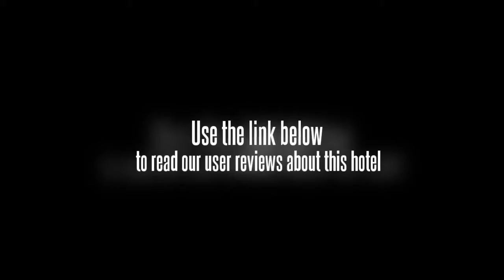Jinghai Business Hotel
This 4-star hotel in Xi'an is centrally located.

The Jinghai Business Hotel provides free parking for guests. The property has a sauna, conference room(s) and a beauty centre. Helpful staff at the front desk are on hand to provide assistance to patrons, happily handling any requests or questions during the course of your visit. In addition to a business centre and a concierge, the hotel features a safe-deposit box, a laundry service and meeting rooms.

The Jinghai Business Hotel features an on-site restaurant, convenient for those preferring to dine in.

Shaanxi History Museum, Bell Tower and Revolution Park are within driving distance of the Jinghai Business Hotel. Xian City Hall, Fortifications of Xi'an and Xingqing Park can be reached with a 20 minute drive. The staff at the tour desk will be happy to book tours and sightseeing during your stay in Xi'an. Xi'an Xianyang International Airport (XIY) is within a 40 minute drive from the hotel.